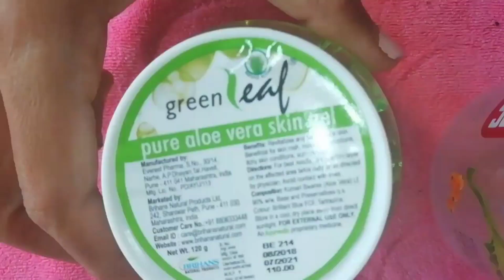Top 5 uses of vitamin E capsule for skincare and haircare in telugu||Hashtag Home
Hello everyone
Today I will show you top 5 best uses of vitamin E capsule for skincare and haircare.

Akhila